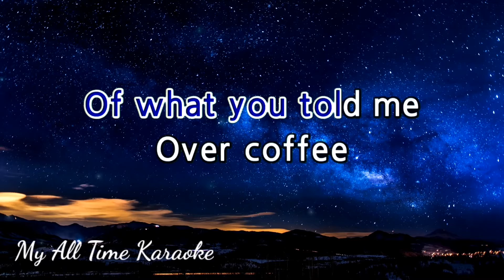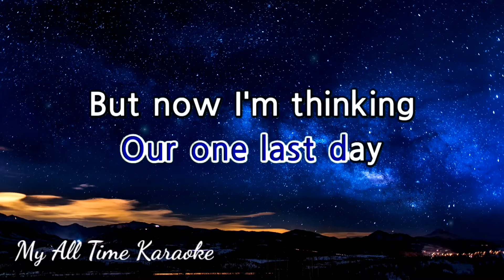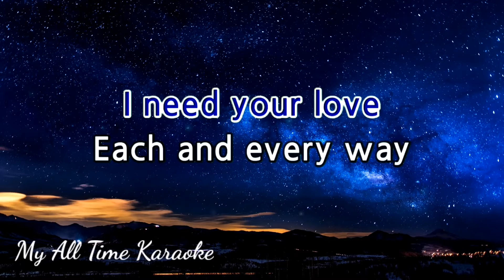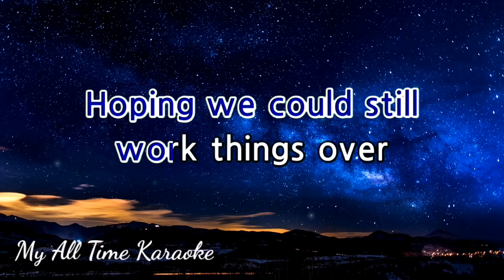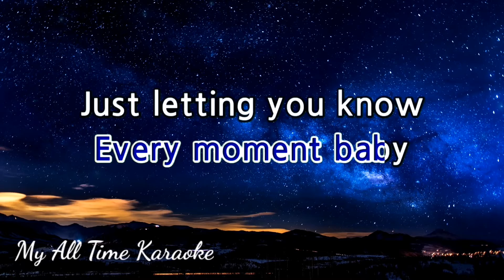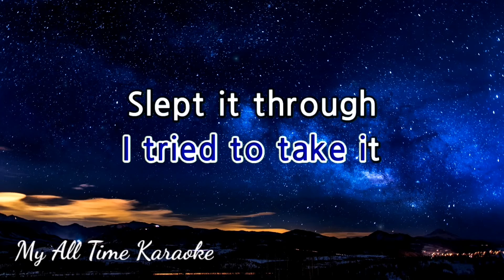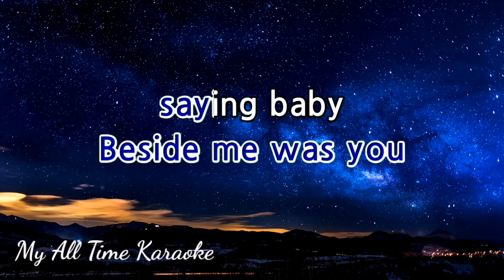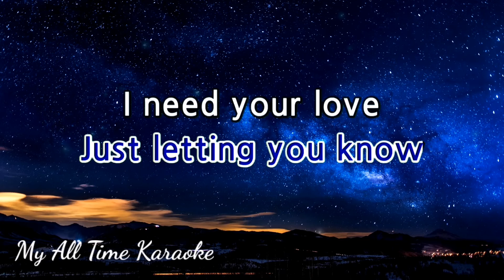I NEED YOUR LOVE - NINA (karaoke version)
Welcome to

- LYRICS - .